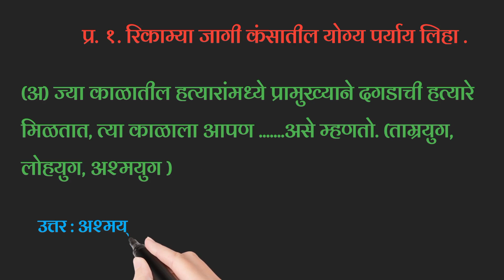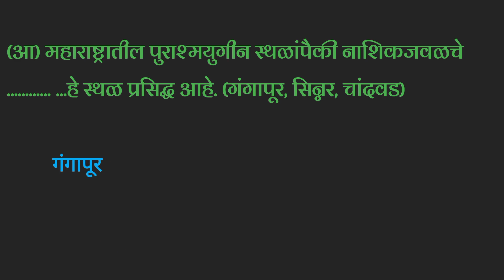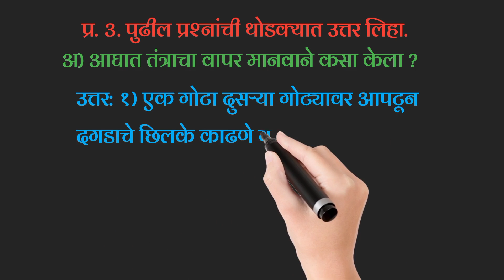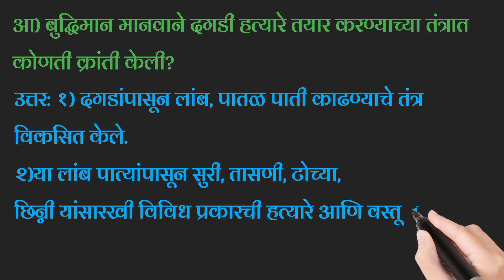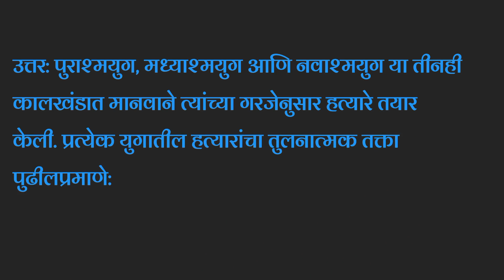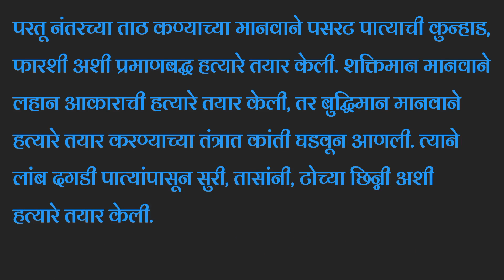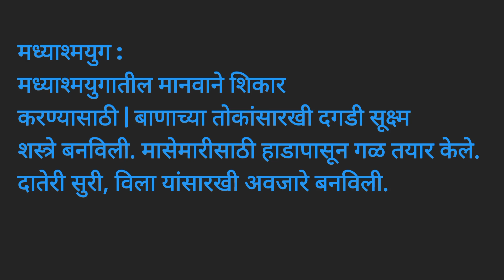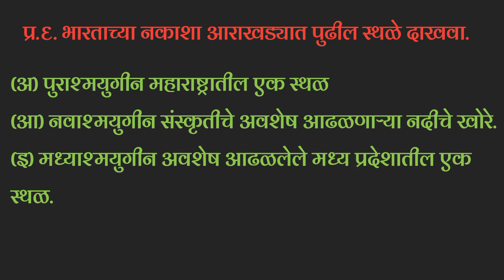६ अश्मयुग दगडाची हत्यारे इयत्ता पाचवी स्वाध्याय | ashmayug dagadachi hatyare swadhyay |परिसर अभ्यास2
६ अश्मयुग दगडाची हत्यारे इयत्ता पाचवी स्वाध्याय | ashmayug dagadachi hatyare swadhyay |परिसर अभ्यास2

Topic Covered :
अश्मयुग दगडाची हत्यारे
अश्मयुग दगडाची हत्यारे स्वाध्याय
अश्मयुग दगडाची हत्यारे इयत्ता पाचवी
अश्मयुग दगडाची हत्यारे इयत्ता पाचवी स्वाध्याय
अश्मयुग दगडाची हत्यारे स्वाध्याय इयत्ता पाचवी
अश्मयुग दगडाची हत्यारे प्रश्न उत्तरे
अश्मयुगीन दगडाची हत्यारे
स्वाध्याय अश्मयुग दगडाची हत्यारे
इयत्ता पाचवी अश्मयुग दगडाची हत्यारे
अश्मयुग : दगडाची हत्यारे
अश्मयुग दगडाची हत्यारे पाचवी
अशमयुग दगडाची हत्यारे
इयत्ता पाचवी परिसर अभ्यास भाग 2 अश्मयुग दगडाची हत्यारे स्वाध्याय
पाचवी परिसर अभ्यास भाग 2 स्वाध्याय अश्मयुग दगडाची हत्यारे
इयत्ता ५वी परिसर अभ्यास २ अश्मयुग दगडाची हत्यारे
इयत्ता पाचवी स्वाध्याय
ashmayug dagdachi hatyare iyatta 5 vi swadhyay
ashmayug dagdachi hatyare
ashmayug dagdachi hatyare swadhyay
ashmayug dagdachi hatyare swadhyay iyatta pachvi
ashmayug hatyare swadhyay
swadhyay ashmayug dagadachi hatyare,ashmayugin hatyare swadhyay,ashmayugin hatyare
iyatta 5 vi ashmayug dagdachi hatyare swadhyay
ashmayug dagdachi hatyare swadhyay iyatta 5vi
ashmayug dagadachi hatyare
asmayug dagadachi hatyare
ashmyug dagadachi hatyare
5th evs 2 exercise ashmyug dagadachi hatyare